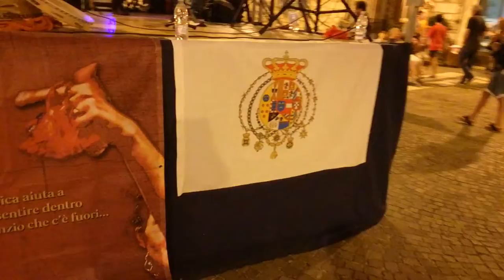Anche Vallecorsa ha partecipato al Brigantaggio Insorgente del 1860!!!